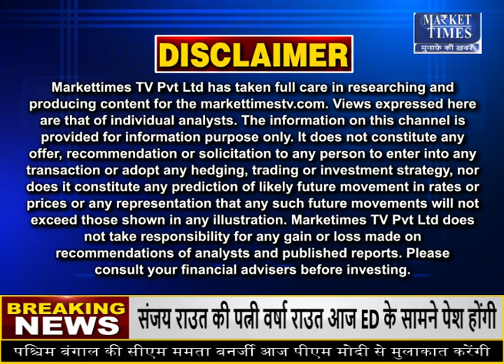गेहूं की बढ़ती कीमतों पर सरकार की प्लानिंग